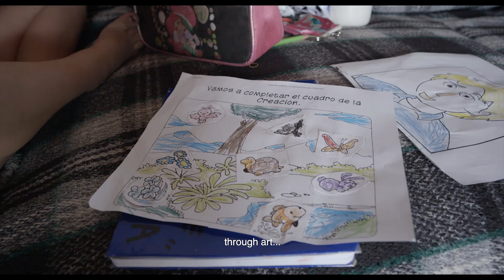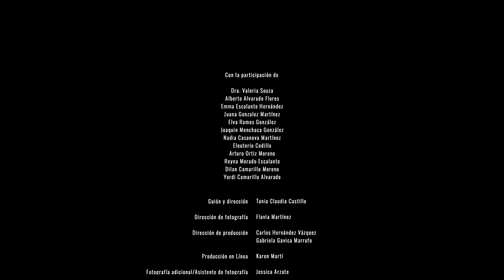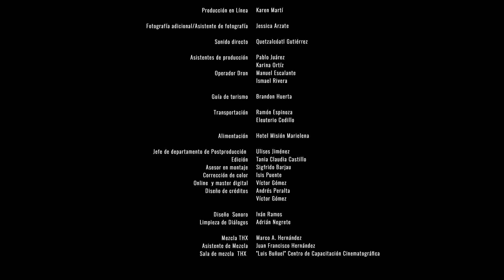La Isla Galápagos Mexicana - Subtítulos en inglés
Un documental dirigido por Tania Castillo, para IMAX In Focus 2018.